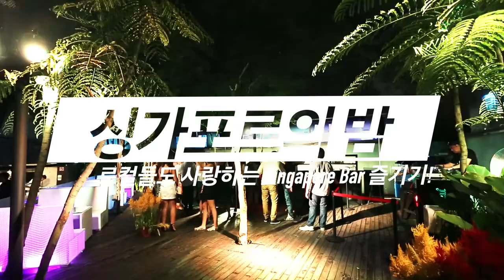Singapore Bar Hopping